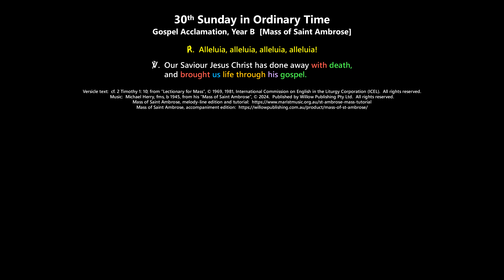30th Sunday in Ordinary Time: Gospel Acclamation, Year B [ICEL 81 / Mass of St. Ambrose]